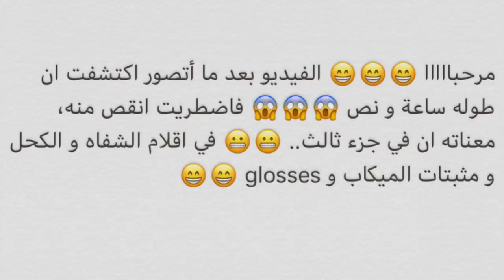احسن و أرخص ميكاب - الجزء الثاني😍😍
رابط قناتي الجديدة: سوما و الناس و الزمن طويل

هام: الفيديو غير مدفوع الأجر و ليس تعاون مع الشركة التي تم ذكرها، و تم شراء كل المنتجات من مالي الخاص